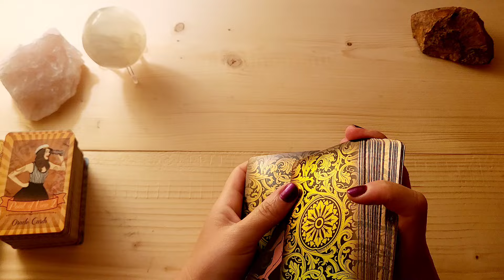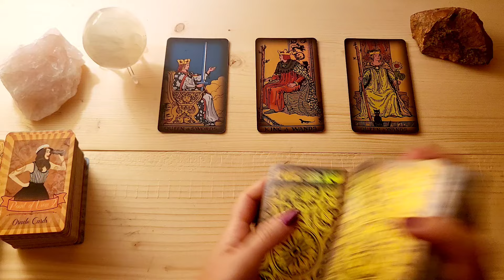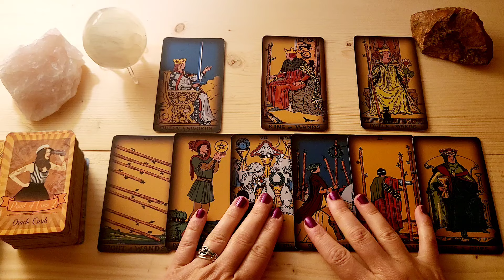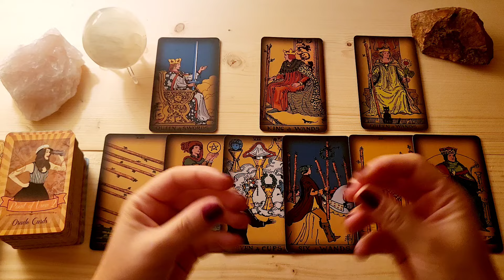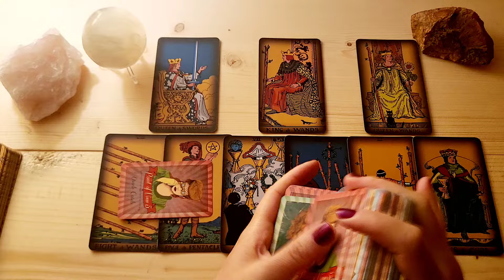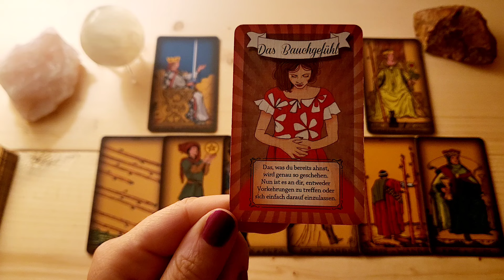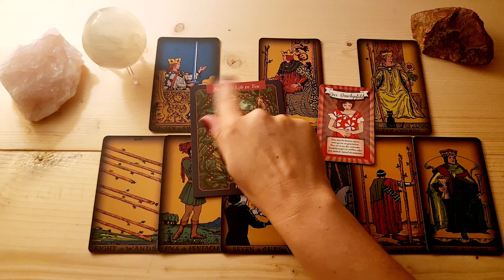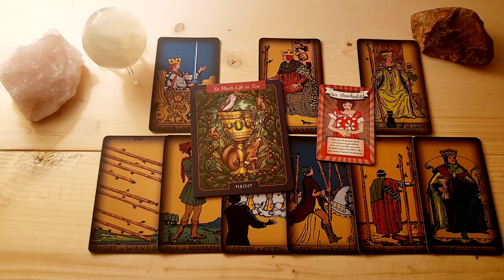Tagesorakel 26.8.24🌻Du spürst deutlich, wer zu dir passt!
Hi liebe Seelen!

✨Sarah✨
Eure Schwarzwald-Hex'

🎀Für alle die, die meinen kostenlosen Videos Wertschätzung entgegenbringen möchten: ⬇️

🎁 Hier der Link zu meiner Amazon-Wunschliste:

💜 Danke sehr!! 💜

✨✨VERWENDETE KARTEN✨✨

Point of View Oracle 1,2,3,5 von Nadine Breitenstein (erhältlich in ihrem Online Shop)
The Illustrated Crystallary Oracle, Maia Toll, Kate O'Hara, Storey Publishing, LLC

Impressum:
Sarah‘s Magic Way of Life
Sarah Gocht